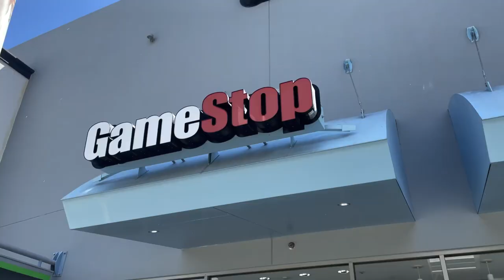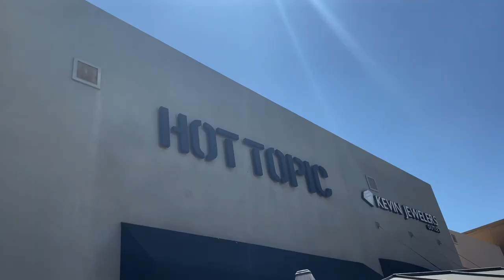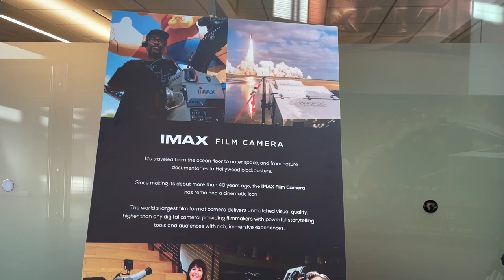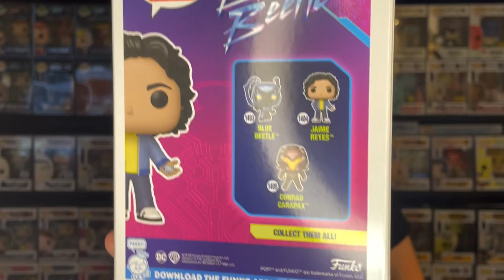Blue Beetle Funko Pop Hunt & Watching The Movie At IMAX Headqurters!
We are go to see DC’s Blue Beetle at IMAX Headquarters with a Director Q&A, but first we have to do some Blue Beetle Funko Pop hunting

It's easy to buy and sell on Mercari. Get up to $30 when you get started. Use code EJHYZT when you sign up with my

Check out the Whatnot app! Sign up with this link, and you will get $15 off your first purchase.